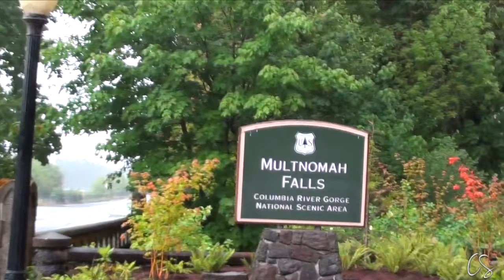I VISITED THE CULLEN HOUSE FROM TWILIGHT IN REAL LIFE!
I VISITED THE CULLEN HOUSE FROM TWILIGHT IN REAL LIFE! This was definitely the highlight of my road trip through the Pacific Northwest. I got to visit the beautiful Multnomah Falls that was featured in the movie Twilight. We were only there for like 15 minutes because it was pouring rain but it was great nonetheless. Lastly, I got to see the "Cullen House" that was used in Twilight too. It is such a beautiful house! So happy that I got to see it in person!

I still can't believe how many views I've gotten on all my videos throughout the years that I've been on YouTube. I really appreciate it. :]